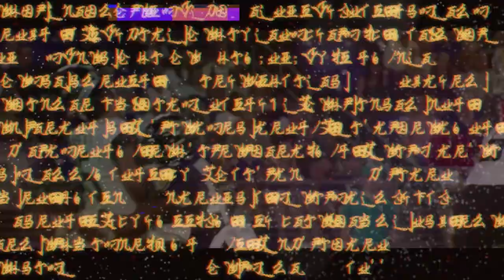Welcome to the Warzone: Nick Mac (Inside the Crosshairs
On this installment of the HIT show Welcome to the Warzone Nick Mac steps into the Warzone. As a diehard Yankees fan the guys go over the issues the New York baseball franchise is running into early in the 2021 season! Then its GIANTS GIANTS GIANTS! Joe, Mike, and Nick share their opinions on the uber aggressive New York Giants free agency signings. Thank you to Nick from The Ryan Show Sports, Hue Jackson Foundation, and host of the upcoming show "Into the Crosshairs"! You can find him on IG/TikTok @macdaddyryanshow !!

Welcome to the Warzone is a sports discussion show that allows Joe Morley and Shawn Michels to introduce new guest and have a free flowing conversation about the sports world.  Tune In every Monday for the newest episode.